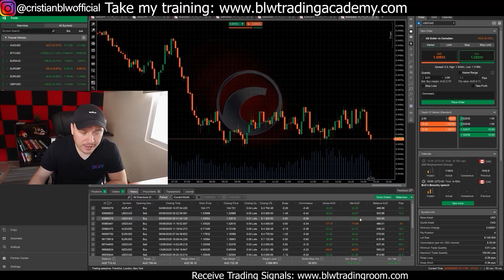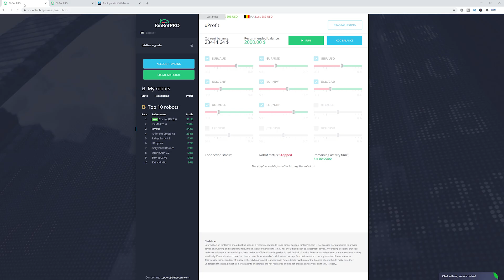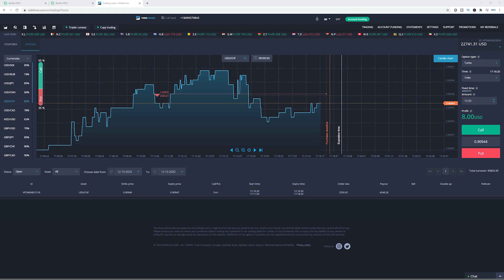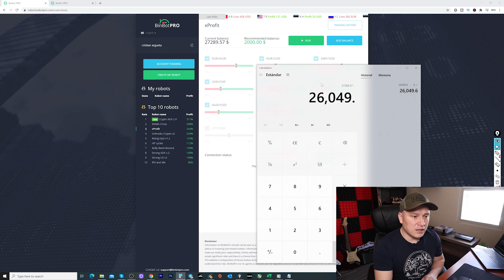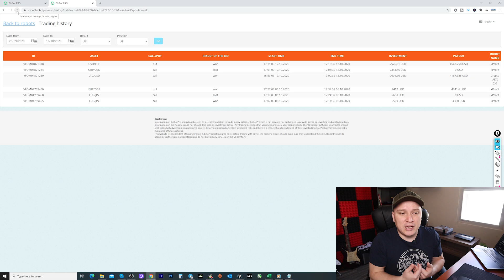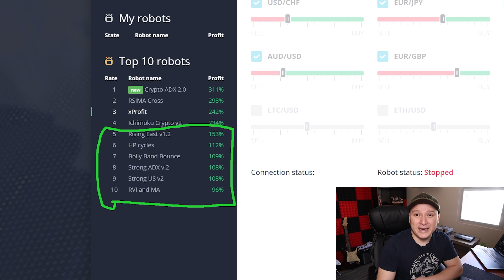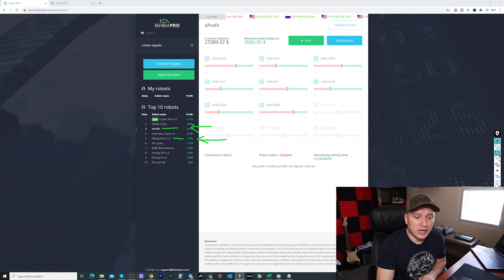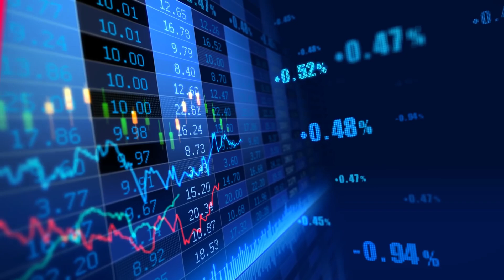BINBOT PRO FULL REVIEW 2021 - GOOD BINARY OPTIONS AUTOTRADER?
💰💲FULL BEGINNER?

Timecodes
0:00 Intro
0:58 My latest Trading Session LIVE
7:48 How I made over $1,000
9:24 Why I made money with a BAD SESSION
10:43 BinBot Pro FULL EXPLANATION
12:45 The Robot I RECOMMEND
14:08 Second Robot I RECOMMEND
14:18 How the Robots work
14:45 My Recommendations for you